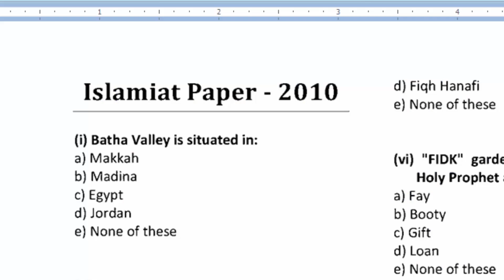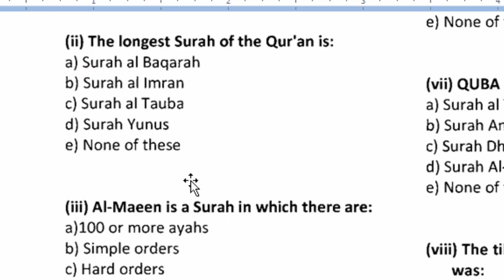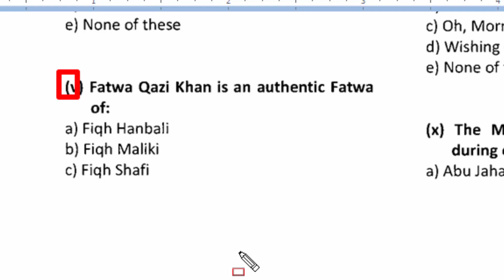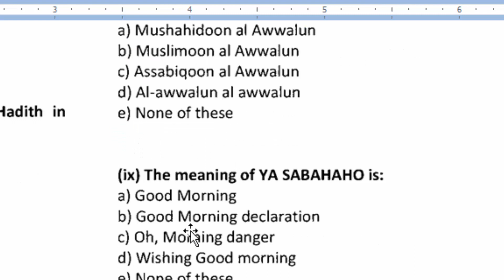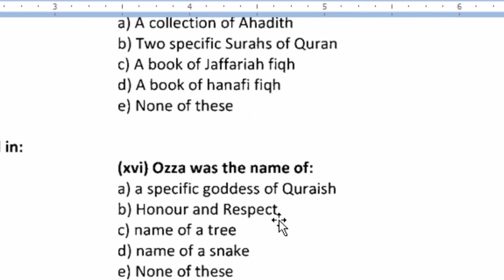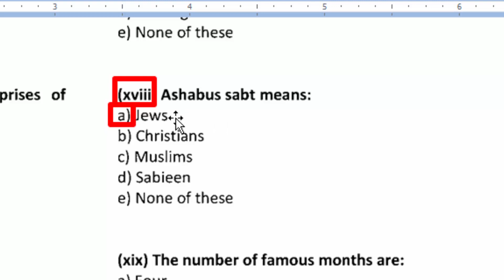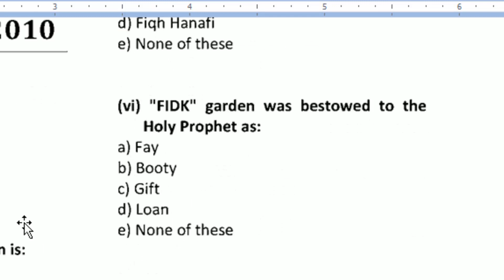CSS past papers 2005 to 2016 : fully Solved: Part - 06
The Central Superior Services (CSS; or Bureaucracy) is a permanent elite bureaucratic authority, and the civil service that is responsible for running the civilian bureaucratic operations and government secretariats and directorates of the Cabinet of Pakistan.[1] The Prime Minister is the final authority on all matters regarding the civil service.

The civil service defined itself as "key wheels on which the entire engine of the state has to move."[1] Derived from the colonial legacy of the former Indian Civil Service, the civil service came into its modern formation immediately after the establishment of Pakistan as a "Civil Service of Pakistan".[2] During its time of formation, the bureaucracy produced Ghulam Ishaq Khan who would go on to become the President of Pakistan. It had influence on many of the state's defence, internal, foreign and financial policies.[3] In 1971, it was re-organized and reestablished under "Chapter I: Part-XII, Article 240" of the Constitution of Pakistan which gave it foundation and constitutional status.[4] The civil bureaucracy closely collaborated with the military establishments of Pakistani Armed Forces in issues concerning the national security.[2] The bureaucracy consists of 12 directorates that provide vital office and secretariat related duties to the Government of Pakistan.[5] The provincial bureaucracies are headed by the respective Chief Secretaries of Khyber Pakhtunkhwa, Sindh, Punjab and Balochistan. The highest attainable rank for an officer who serves in the country's bureaucracy is BPS-22 grade.